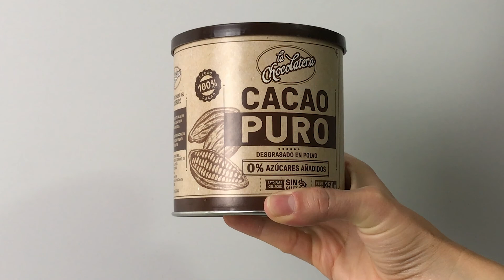¡¡RECETA SÚPER FÁCIL en 5 MINUTOS con NIÑOS!! -MUGCAKE- | Alma Montessori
Desde Alma Montessori nos encanta que los niños hagan las cosas por sí solos, por eso nos gusta proponeros actividades que ellos puedan llevar a cabo solos, únicamente con vuestra supervisión, pero no ayuda.
En esta ocasión os traemos una receta súper fácil y súper rápida: un mugcake; la versión que os hemos propuesto nosotros es de chocolate, pero puede ser de vainilla o de cualquier otro sabor que a vuestros peques les guste.
¡Espero que te haya gustado y servido!

ÚNETE A NUESTRO CANAL DE TELEGRAM y DESCARGA ALLÍ LA RECETA

"Vive, aprende y enseña con alma Montessori."